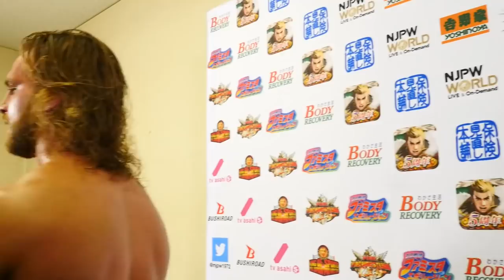G1 CLIMAX 28 Night15 (August 05) - Post-match Interview [7th match]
【Japanese subs】G1 CLIMAX 28 Night15 (August 05) 7th match :  A Block tournament match - Minoru Suzuki vs Hangman Page